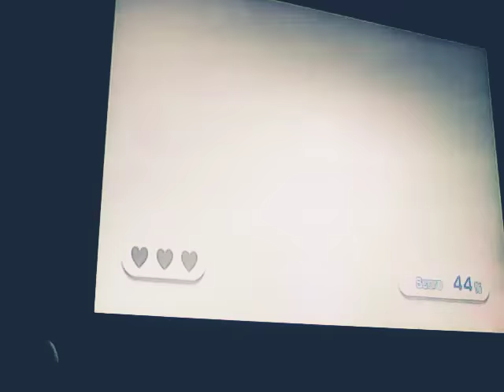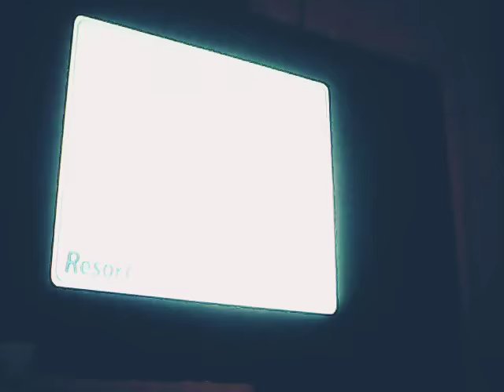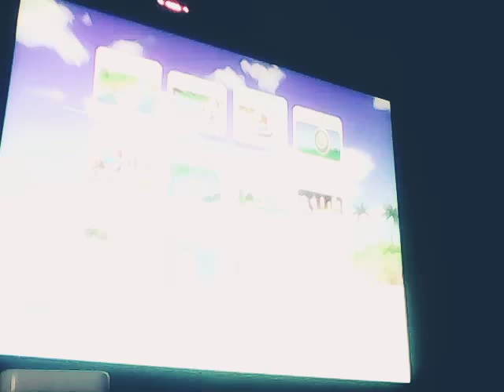Wii sports resort : feat Rosalina and Bereghost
Bereghost is finally ready my god so tomorrow we are going to do a plush video and Rosalia reaction to sonic forces maybe and the upsidedown show 2 so subscribe for tomorrow and have a good night bye!